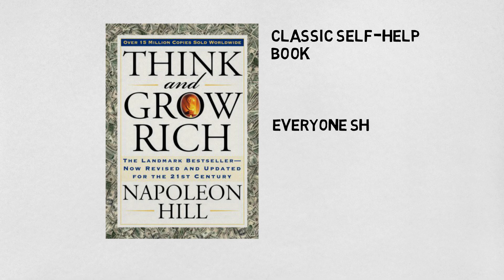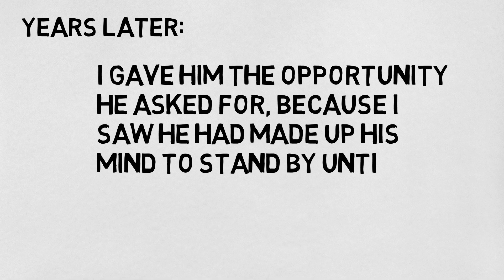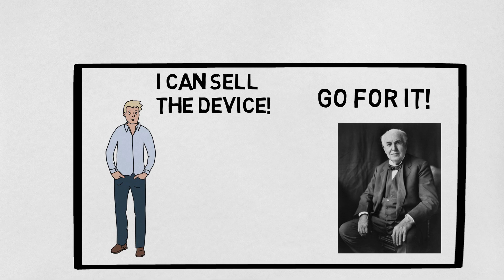Think and Grow Rich Book Review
Think and Grow Rich by Napoleon Hill is a classic Self-help book that I personally think everyone should read. And I mean this even though there are many who don’t want to be money rich. This is because it consists of many great principles that can help you to get the best out of your life as a human in the 21 century.
In this video, I’m going to show you the one principle from this book that has had the biggest impact on me, and hopefully, it can have an impact on you as well.

Music Info: Documentary Piano by AShamaluevMusic.